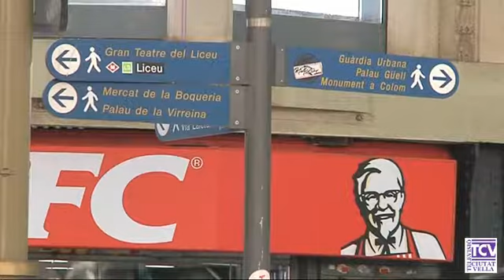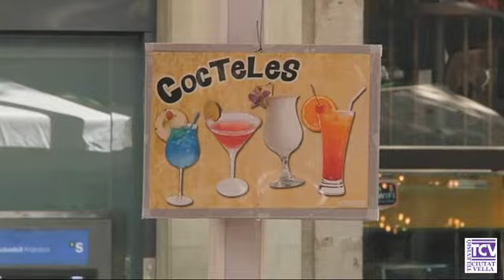2014 07 21 Suspensio llicencies Rambla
L’Ajuntament va decidir fa uns dies suspendre per un any la concessió de noves llicències d’activitats a la Rambla. Des de diferents sectors no s’ha entès que aquesta decisió es prengués gairebé en secret. El govern va justificar que ho havia fet precisament per evitar que es demanessin llicències si se sabia que s’estava estudiant aturar-les